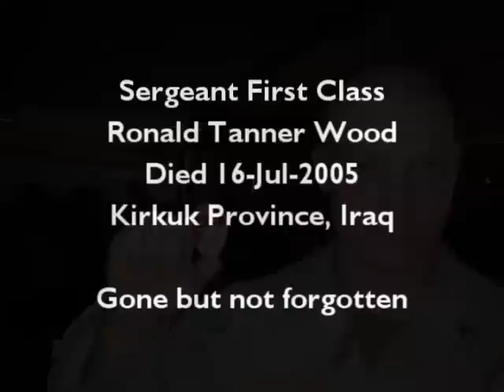SFC Ron Wood Memorial Video